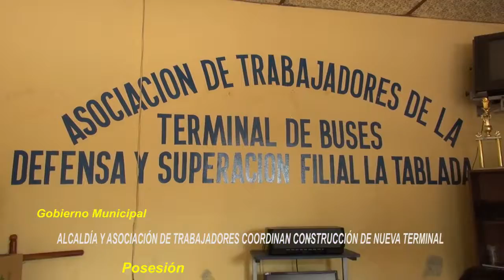ALCALDÍA Y ASOCIACIÓN DE TRABAJADORES COORDINAN CONSTRUCCIÓN DE NUEVA TERMINAL